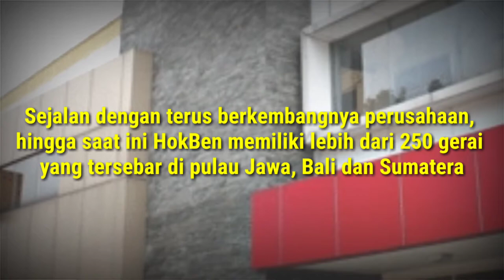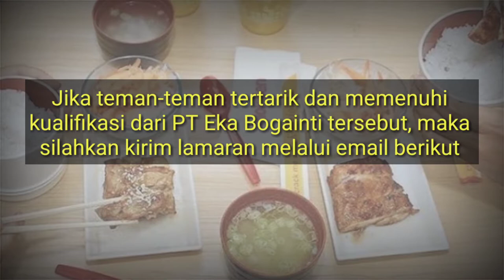Lowongan Kerja di HokBen | Operator Produksi PT Eka Bogainti 2024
Simak Lowongan Kerja Terbaru PT BOGAINTI (HokBen) Untuk Lulusan SMA & SMK Sederajat Februari 2022

Informasi Posisi, Persyarataan & Tatacara melamar kerja sudah tercantum dalam video ini. Silahkan simak video untuk mendapatkan informasi yang dibutuhkan.
Jika ada pertanyaan silahkan bertanya pada kolom komentar.

Share video ini jika dirasa bermanfaat agar lebih banyak orang Terbantu dengan Informasi Lowongan kerja ini.

Kami berkomitmen untuk bisa terus memberikan tayangan informasi yang berkualitas dan bermanfat untuk pemirsa kanal Youtube di seluruh Indonesia.